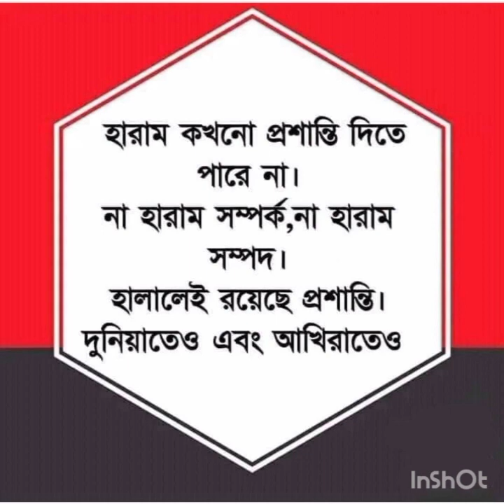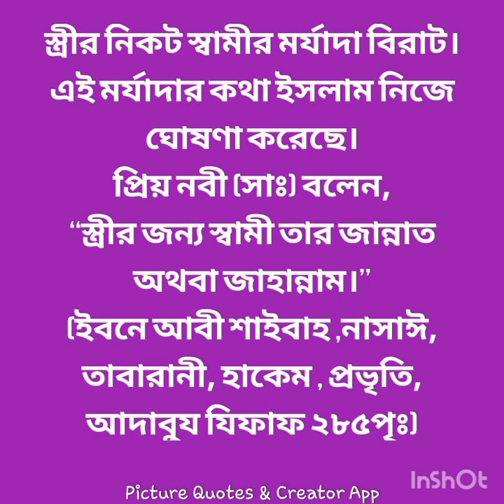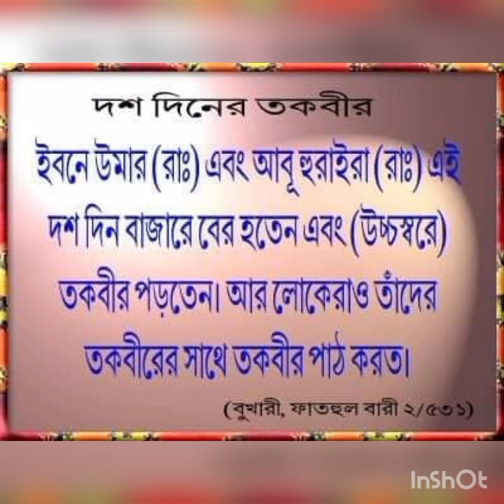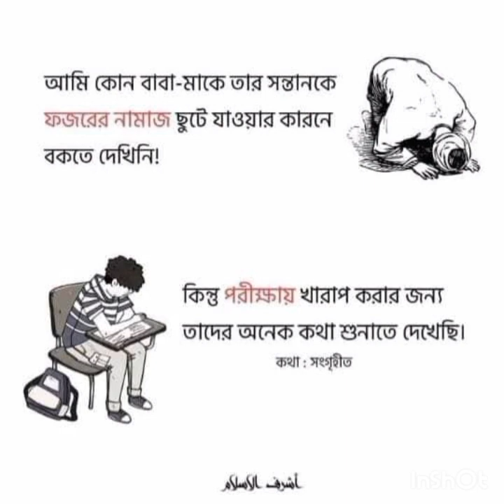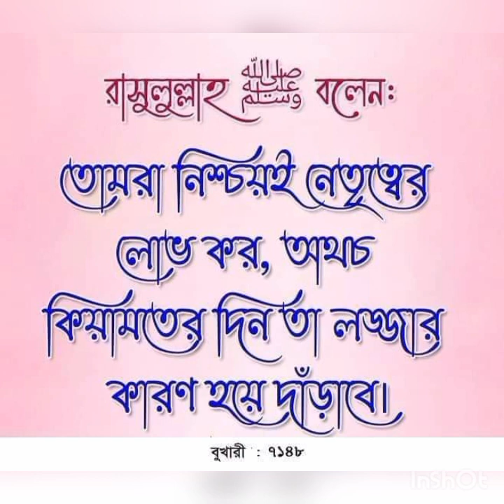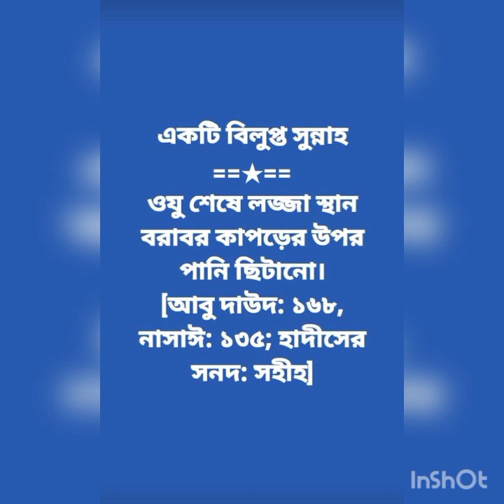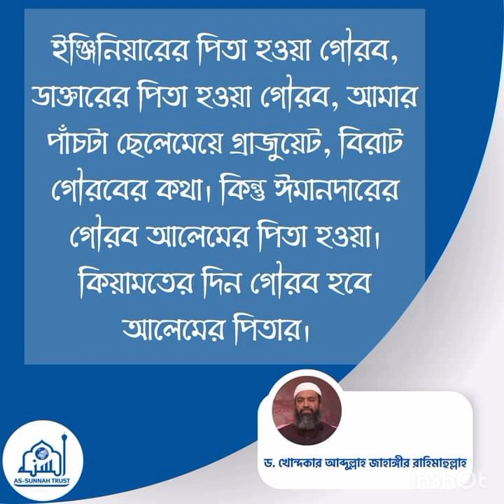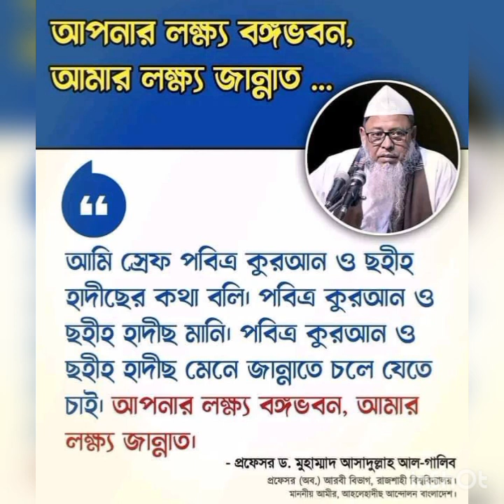৪০. জাহান্নামের আজাব বড়ই ভয়ানক!!!